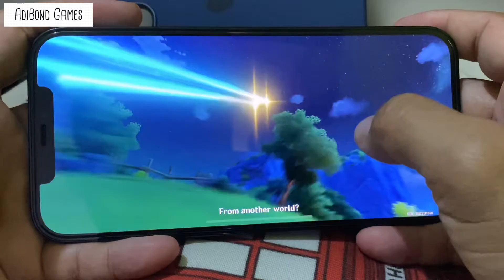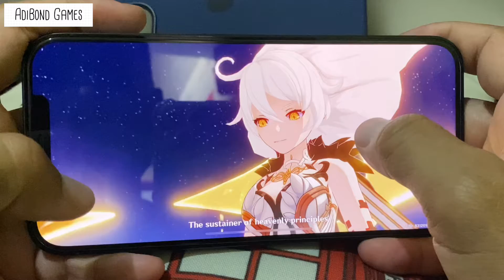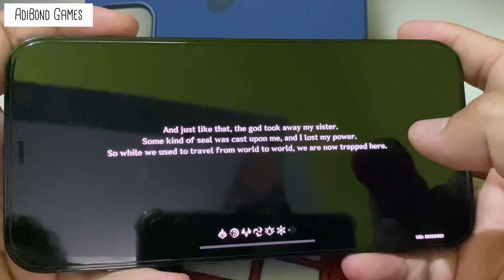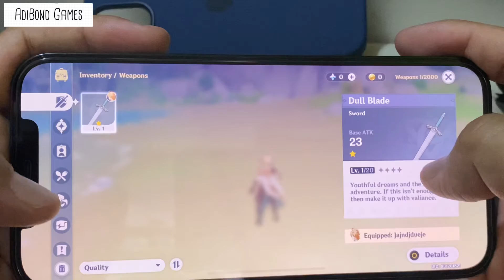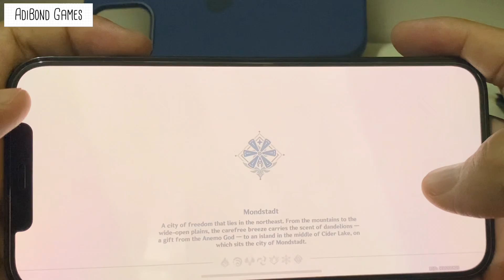iphone 12 pro max Playing Genshin Impact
Saya Mencoba bermain Genshin Impact di iphone terbaru 12 pro max  saya,
pasti mulus  gak? lag gak?
di iphone 12 pro max ini ios 14.5.1